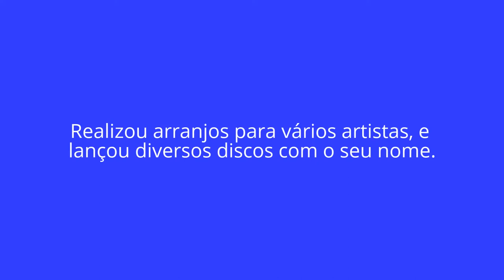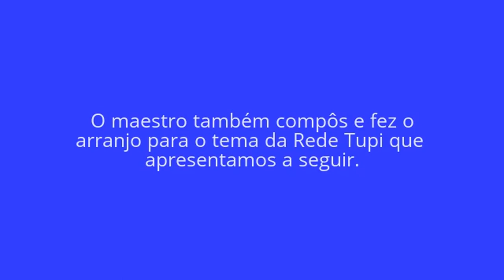REDE TUPI (TV TUPI) MAESTRO LUIZ ARRUDA PAES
Luiz Arruda Paes foi maestro da Tv Tupi praticamente durante toda a existência da emissora. Foi um renomado arranjador e regente que inclusive lançou diversos discos.
No vídeo um dos seus mais famosos arranjos, a música Asa Branca, de Luiz Gonzaga, com apresentação de variantes de estilos de época e compositores de música clássica, na regência da Jazz Sinfônica de São Paulo (infelizmente extinta pelo prefeito João Dória).Pelo vídeo é possível constatar o talento do maestro, e fazer uma amostragem de como eram suas apresentações na Tv Tupi, pois apresentações deste tipo eram feitas em programas da emissora.
ESTE VÍDEO NÃO FOI GRAVADO PELA TV TUPI.
Fonte: Dicionário Cravo Albin da Música Popula Brasileira.